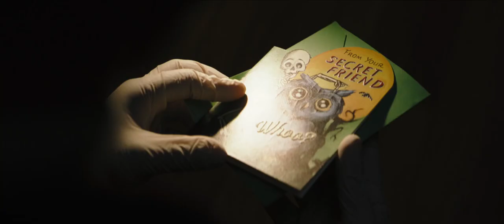Batman Trailer University Project | Composition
Welcome to my music portfolio, what do you think of this composition for a film trailer.

This video is used for non profit educational use.